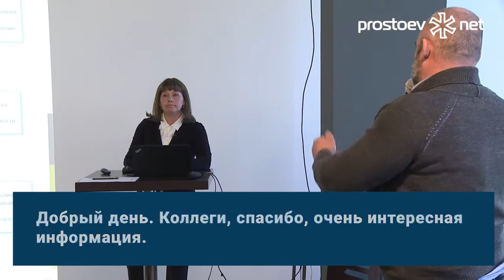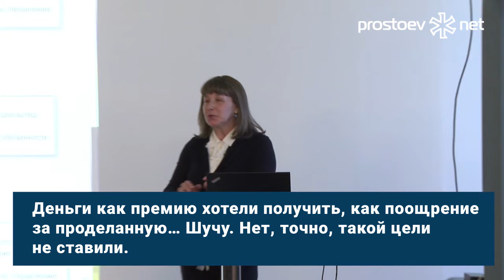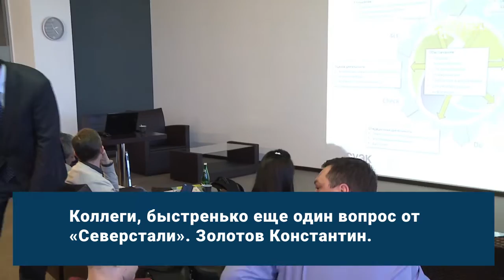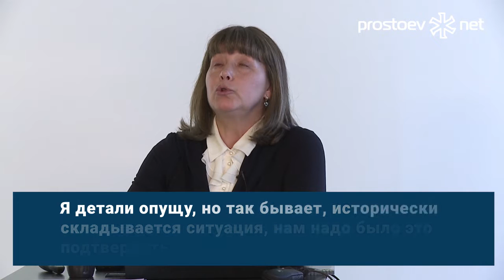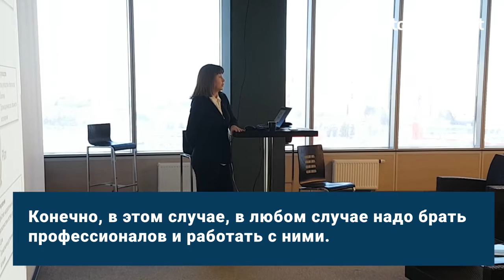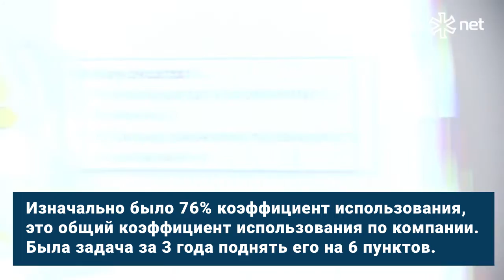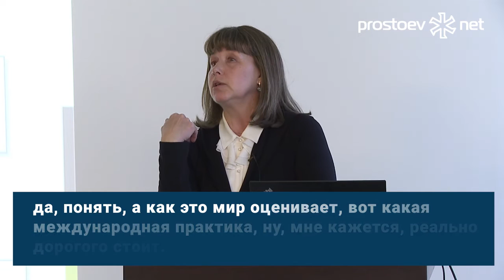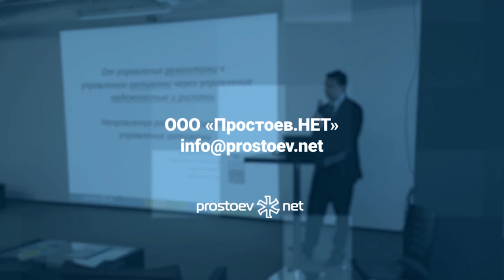Вопросы к докладу "Сертификация системы управления производственными активами «СУЭК». ISO 55001".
Простоев.НЕТ. Елена Бородаенко. Ответы на вопросы к докладу "Сертификация системы управления производственными активами «СУЭК». Стандарт ISO 55001". ТОиР. RCM. Управление надежностью. Техническое обслуживание и ремонт. Надежность оборудования

Тема сегодняшнего видео «Вопросы к докладу "Сертификация системы управления производственными активами «СУЭК». Стандарт ISO 55001"».

00:00 prostoev.net
00:48 Скажите, пожалуйста,  с точки зрения методического подхода при определении области применения системы управления активами какие применялись методы и сколько их было, вот в вашей компании.
04:49 Зырянов Константин, компания «Северсталь». 3 вопроса, надеюсь, маленькие будут. 1. Ставились ли какие-то финансовые цели, когда принималось решение о сертификации? 2. Я сразу… Правильно ли я понял, что у вас сампов несколько, параллельно существующих. И 3 вопрос: в презентации не увидел учета событий по промбезопасности, экологии и охране окружающей среды. Увязано ли это у вас в единую систему?
06:54 Были ли у вас сампы? Да, они у нас как отдельные документы существуют отдельно, сам по себе самп все равно потребуется прописать с общими принципами, единый, и к нему в качестве приложений уже идут цифры конкретные, утвержденные  для каких-то отдельных групп оборудования или еще чего-то. Вот как-то так у нас выглядело.
08:23 Все-таки очень бы хотелось узнать, каким образом вы убедили свой топ-менеджмент в необходимости сертификации? Как вы верно заметили, это общие слова, там политика, еще что-то такое. Конкретно: почему они решили дать вам денег на сертификацию?
10:14 КазаньОптСинтез. Мы на стадии начала, мы собираемся делать первые шаги, и, поэтому, понимая, что вы компания, прошедшая сертификацию, если считать по аналогии с взрослым человеком, стали взрослым человеком. Какой период был у вас младенчества, когда-то, может быть, юношества, и позволило ли вот этот период младенчества, младенческих болезней сократить время болезни, применив экспертов, то, что вы не пошли своим путем, сами?
11:34 Вот тогда первую часть вопроса. Младенчество, когда вы начинали, готовились, укладывали мысли, возможно, пошли сперва не тем путем, разворачивались, когда составляли управление производственным активом – вот этот период интересен мне. Первые шаги  сколько у вас шли? Сколько вы зрели в мыслях, в опыте?
15:21 Акционерное общество «Волжский Оргсинтез». Подскажите, вы упомянули в самом начале, что вы на начальном этапе внедрения предоставили данные для эксплуатирующих специалистов, и они были очень удивлены. Что это за данные, и в каком виде вы их предоставляли?
18:33 Коллеги, очень интересно узнать, так как понятно, что процесс у вас уже начался, но еще не закончен и будет продолжаться, я думаю, постоянно, раз вы сертифицированы. Скажите, пожалуйста, очень интересно с точки зрения результатов, то есть некий KPI производственный, вот вы об этом упомянули, что там повысить, например, загрузку использования оборудования, какие-то другие показатели производственные и финансовые. Вы можете как-то приоткрыть то, что не секретно, в качестве результатов, потому что, я думаю, многим из здесь присутствующих было бы интересно конкретные результаты с точки зрения собственников бизнеса, тех же самых. Каким образом удалось уже обновить парк за счет того, что выбыли неэффективное оборудование, включили новое, то есть повысить эффективность задействованного оборудования. То есть, есть ли показатели, о которых вы можете уже сейчас смело сказать?